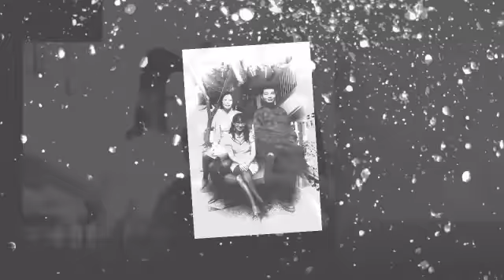Tropicana enter the dragon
Welcoming the year of dragon in Tropicana Golf & Country club